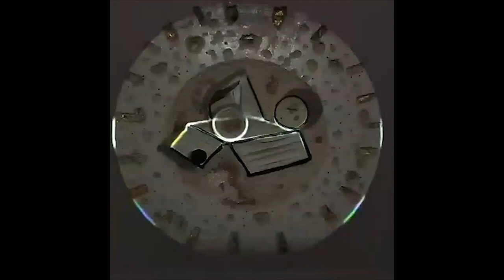ElArteEnTuCasa, Paul Lozano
La maestra María Fernanda Matos entrevista al artista Paul Lozano, ganador de la BienalJAMonroy, cuya obra pertenece a la PinacotecaJoséAtanasioMonroy.
Capítulo 4